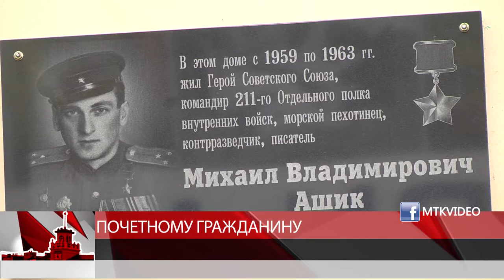Почетному гражданину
Магадан 2020